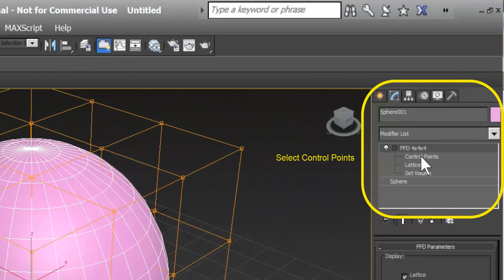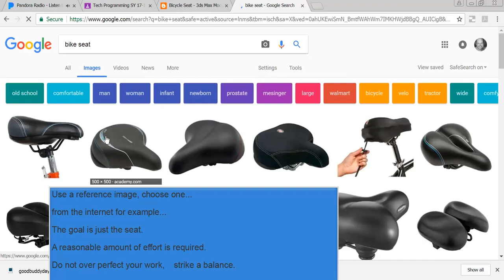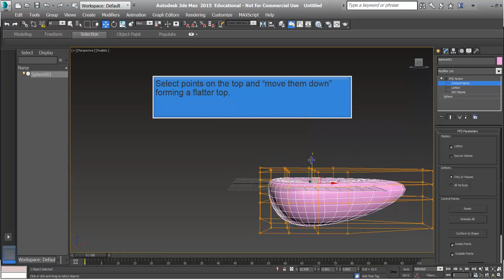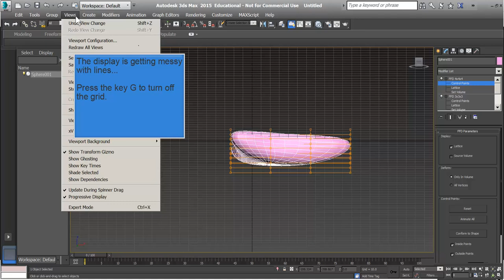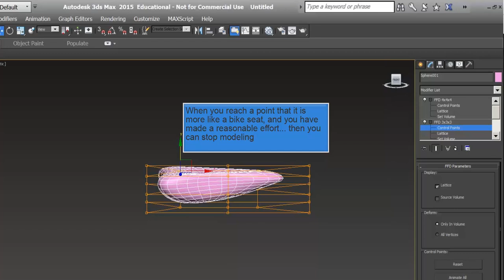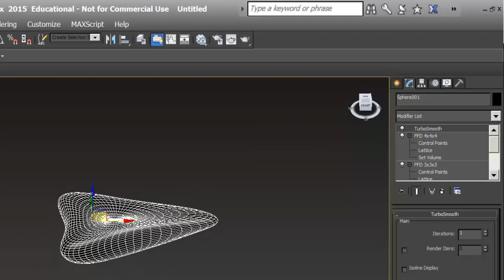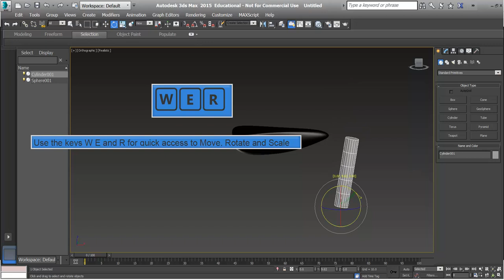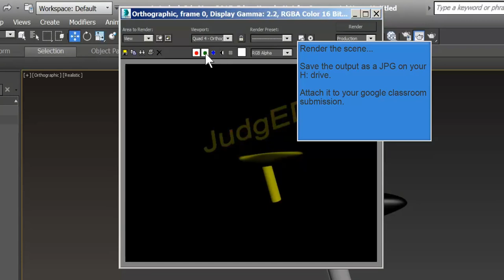3ds max using FFD to make a bike seat from a sphere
Supporting Class Content in Video Game Programming.  Content is commonly lecture content screencast to a live classroom.  Available for pre-viewing, reviewing, or make up viewing for absences.  This does not replace attendance and is in support of full participation of the course.